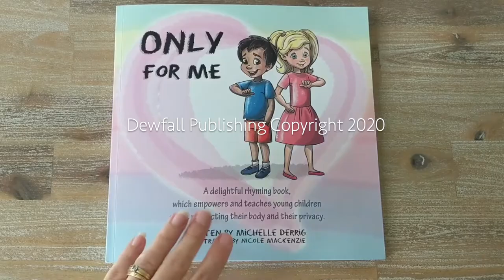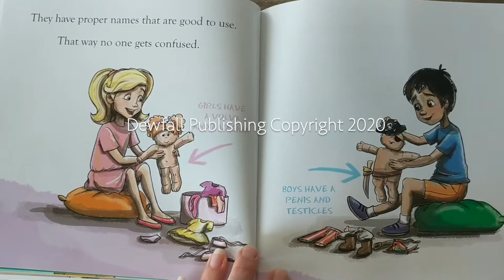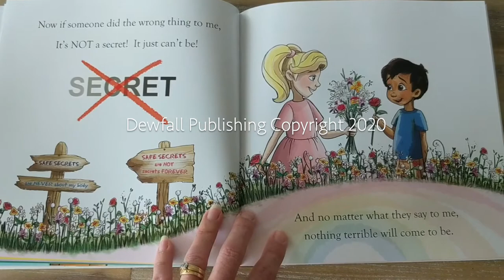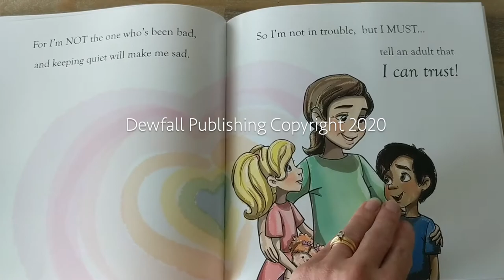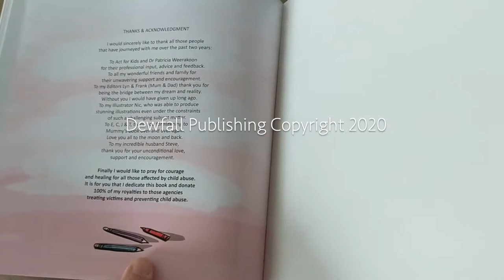Only For Me Author Reading 2020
Only For Me is a gentle, rhyming, picture book which teaches young children about protecting their body and their privacy.